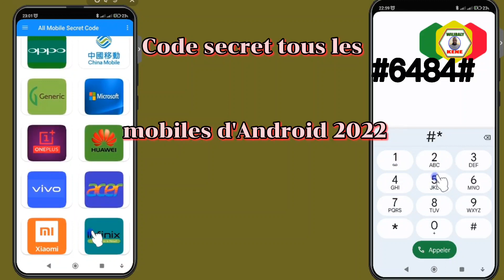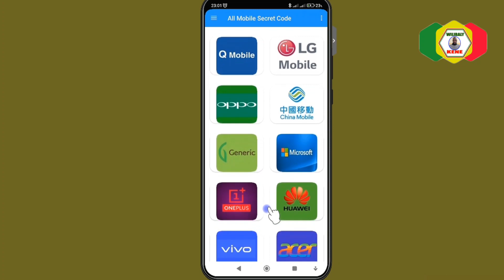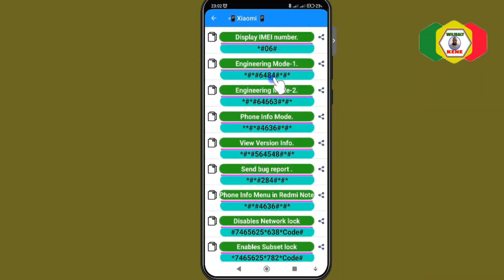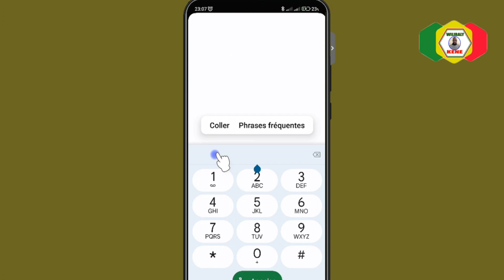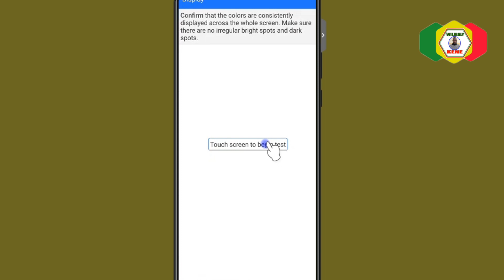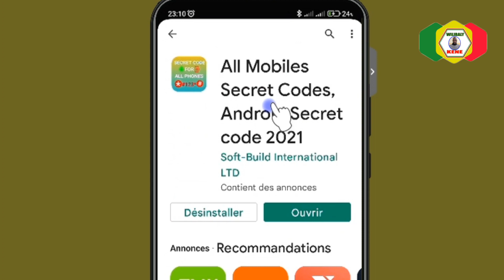Code secret tous les mobiles d'Android 2022 gratuits incluent le code secret Android tous.